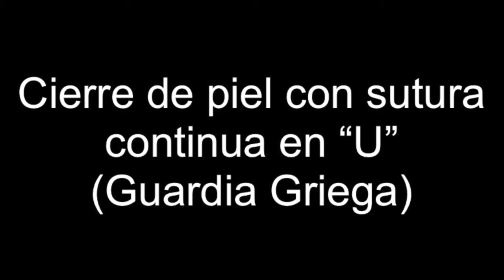Práctica #04: Cierre por planos de herida en piel y sutura en “Guardia Griega” - Dr. Andrés Ferro.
Usando el mismo modelo en el cual se realizó la práctica de desbridamiento de herida de bordes irregulares, se explica la técnica para realizar cierre de piel en dos planos y, al realizar el cierre de la piel, se demuestra la técnica de sutura en Guardia Griega o sutura en “U”, y su posterior retiro.